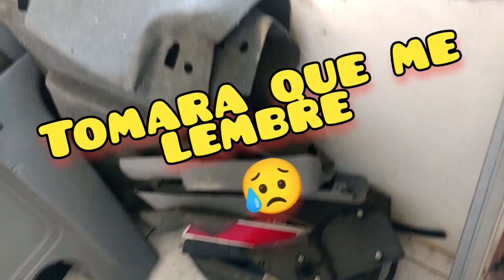Carro que carrego minhas madeiras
Restaurando minha Montana sport 2004 que me ajuda e vai ajudar a carregar muitas madeiras para o canal. Se vc tem vontade de ter um carro mais comum, ou quer comprar um carro de leilão, essa Montana é a história que vc precisa para ter o seu carro velho.